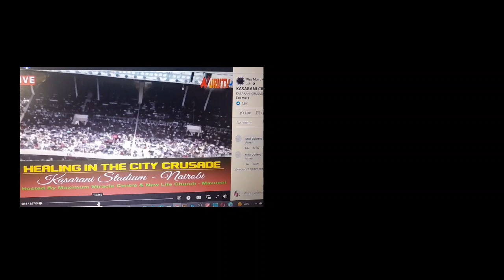The Rise of the Kenyan Evangelist Ezekiel Odero, Who's he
The Man who raise the dead, heal the sick bind back marriages, etc
The fresh Grace in the Nation of Kenya..